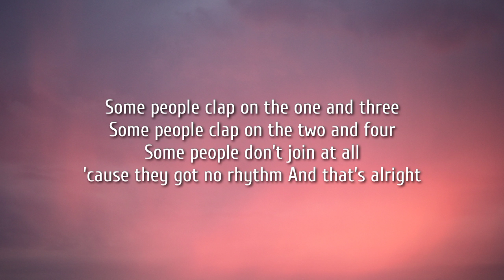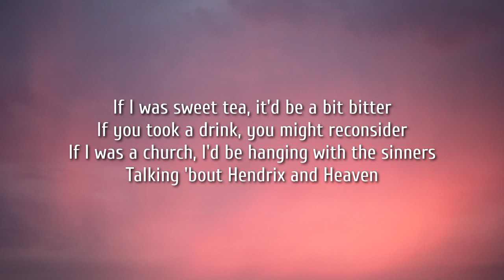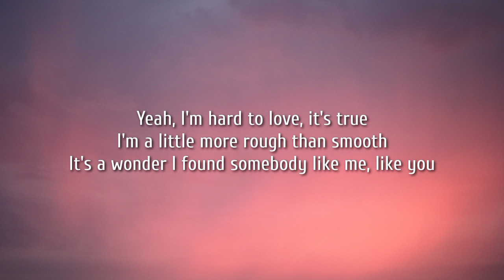Brothers Osborne - I'm Not For Everyone (Lyrics)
Lyrics:

[Verse 1]
Some people clap on the one and three
Some people clap on the two and four
Some people don't join at all 'cause they got no rhythm
Some people, they drink too much
Some people don't drink enough
Some people are just like me
I hope y'all forgive 'em

[Chorus]
I'm like scotch and zydeco bands
I'm like B-side Townes Van Zandt
I'm always speaking my mind
When I'm better off biting my tongue
I'm a bad joke at the wrong time
Hell, I'm a legend in my own mind
I'm good for some but I'm not for everyone

[Verse 2]
If I was sweet tea, it'd be a bit bitter
If you took a drink, you might reconsider
If I was a church, I'd be hanging with the sinners
Talking 'bout Hendrix and Heaven
If I was a bar, I'd be a dive
A free jukebox in a double-wide
Neon lights saying "Come inside"
And I'd be "Open 24/7"

[Bridge]
Yeah, I'm hard to love, it's true
I'm a little more rough than smooth
It's a wonder I found somebody like me, like you

[Chorus]
Yeah, I'm good for some but I'm not for everyone